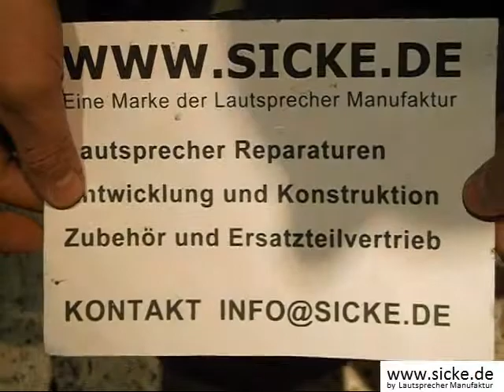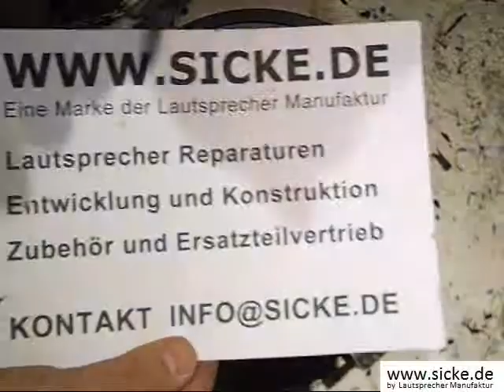Dynaudio 23W75 Filterschaum Lautsprecher Bass Reparieren Sicke Ersetzen Refoam